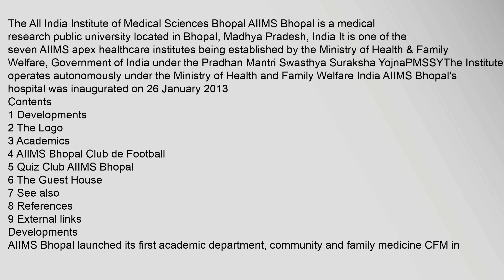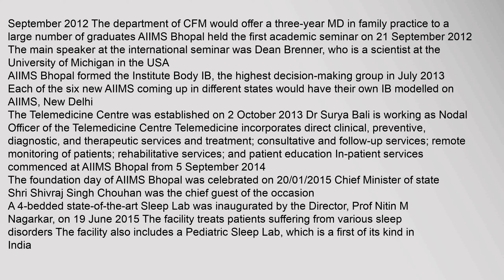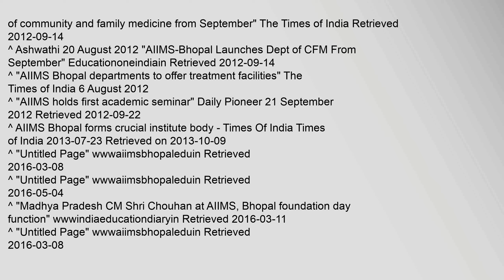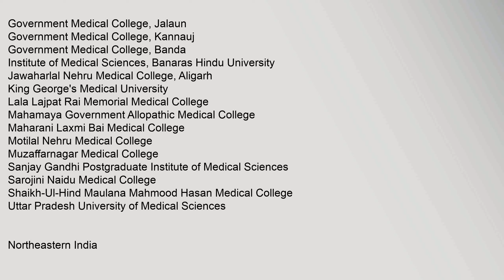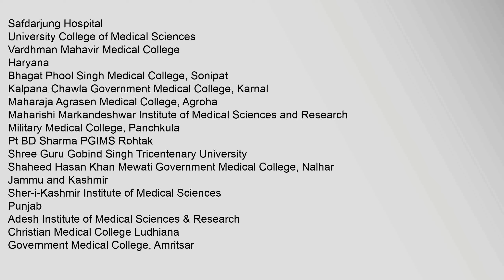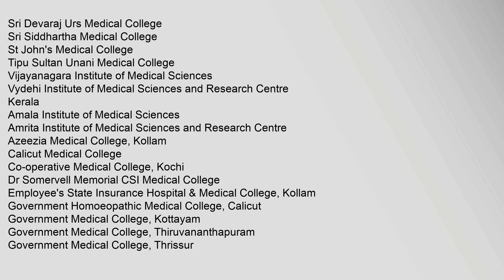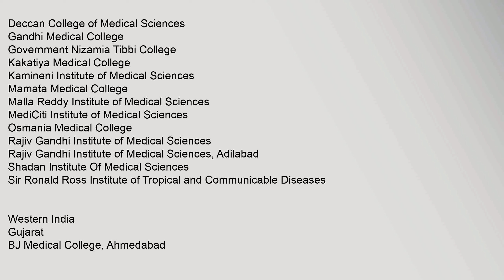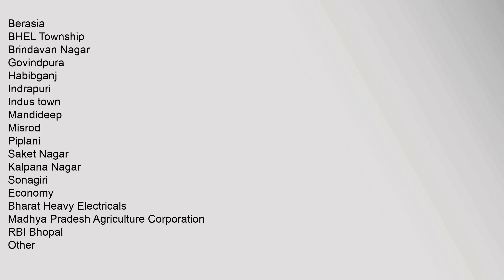All India Institute of Medical Sciences, Bhopal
Contents
1,Developments
2,The,Logo
3,Academics
4,AIIMS,Bhopal,Club,de,Football
5,Quiz,Club,AIIMS,Bhopal
6,The,Guest,House
7,See,also
8,References
9,External,links
Developments